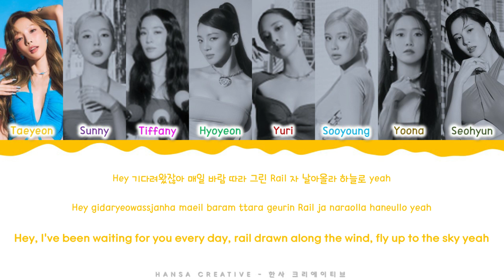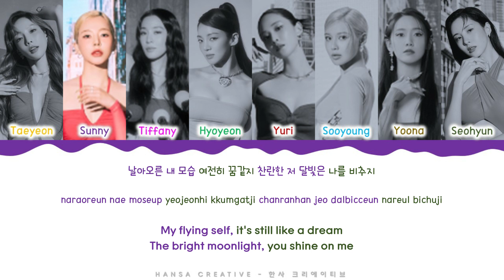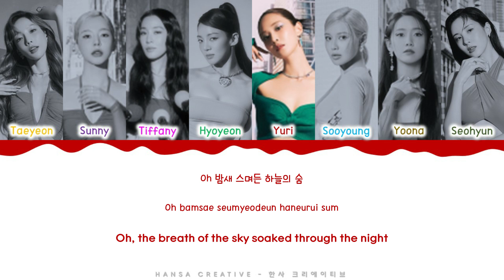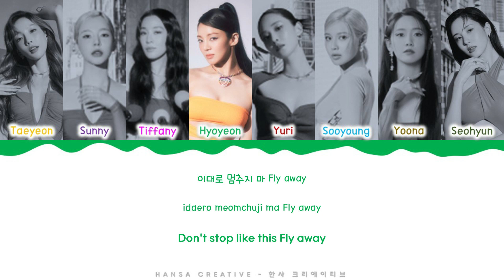Girls' Generation - 'Paper Plane' Lyrics Color Coded (Han/Rom/Eng) by Hansa Creative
➽─❥ Song Details
★ Artist  : Girls' Generation
★ Title  :  Paper Plane
★ Album  : The 7th Album 'Forever 1'